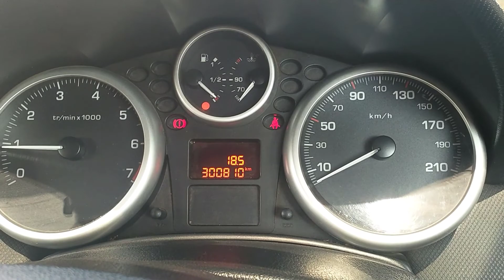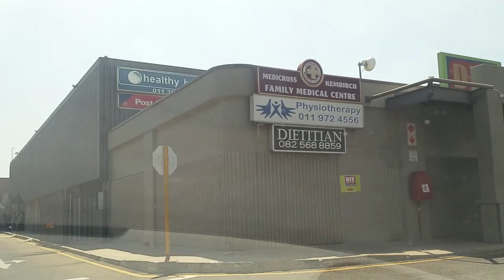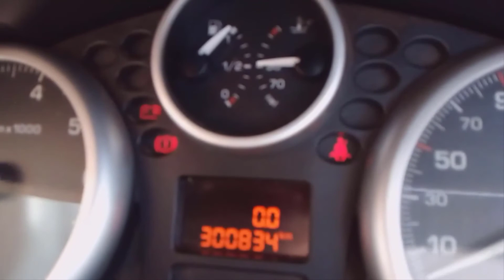Standing in queues is never fun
Wednesday was a great day apart from the long post office queue.